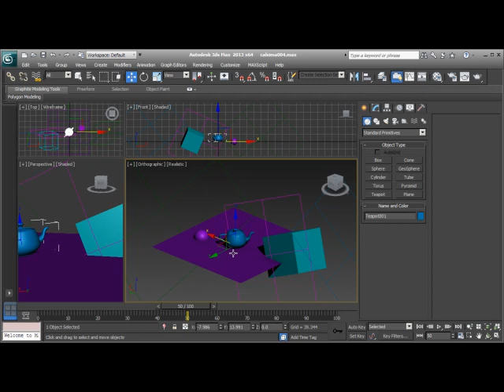eski 000019 user perspektif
yarım kalan eğitim setinden temel 3dsmax eğitimleri (ilk parti) basic 3ds max tutorial